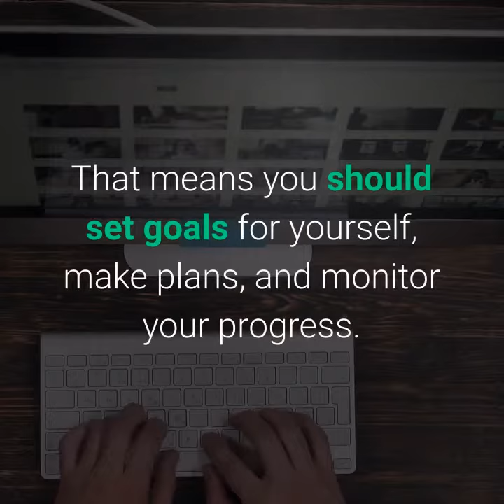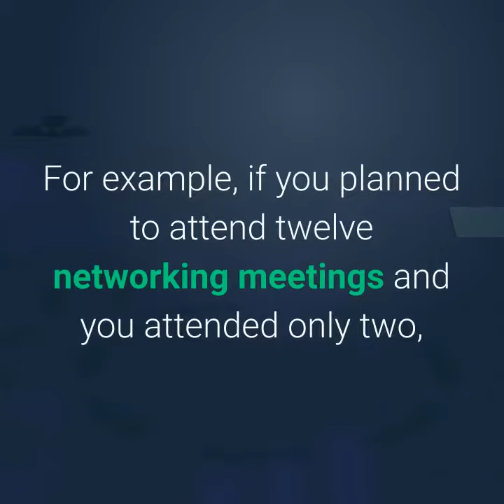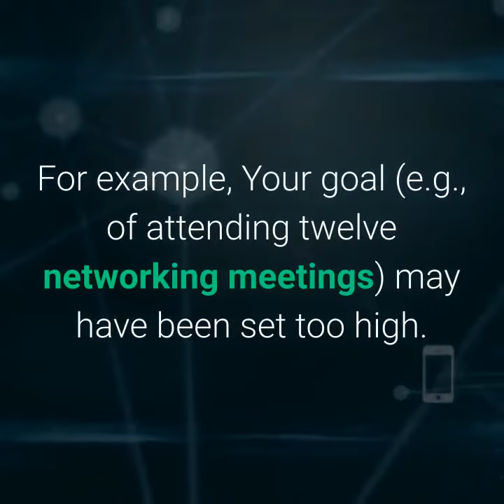Finding a job can be a painful experience. Here three things to increase your chances of success!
Finding a job can be a painful experience. Here are three things that you can do to increase your chances of success!

For awesome results, check:
Career Counseling: A Holistic Approach

Career Development and Counseling: Theory and Practice in a Multicultural World (Counseling and Professional Identity)

Career Development Interventions (5th Edition) (Merrill Couseling)